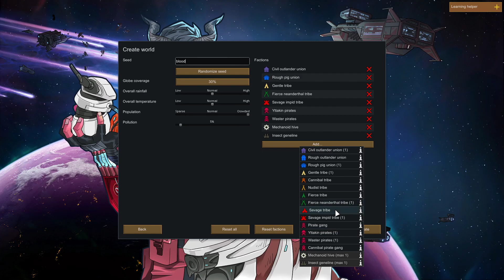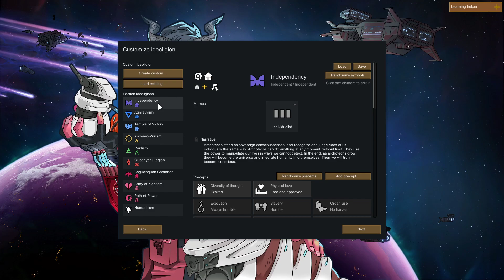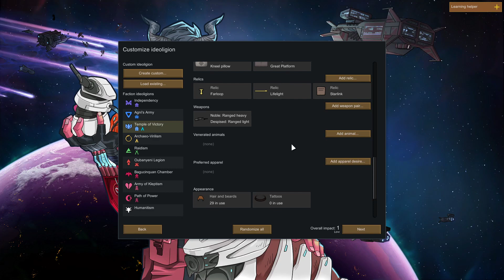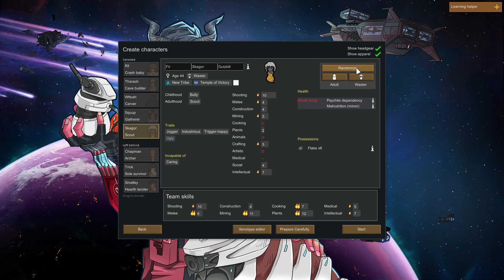rimworld biotech 100 baby #1 starting anew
Why hello, this video is me just starting biotech not sure what my end goal I am thinking 100 babies.. we shall see? THANK YOU FOR 30 SUBS but I want to know what you think about what I should improve.😜

-mods-❣
*Harmony
*core
*Ideology
*Biotech
*HugsLib
*Camera +
*Allow Tool
*RimHUD
*Dubs Mint Minimap
*TradeHelper
*Quick Stockpile Creation
*(1.4 FORK) Eed Prepare Carefully
*Level up!
*(NL) Facial Animation - WIP
*(NL) Facial Animation - Experiments
*Range Finder
*Replace stuff
*Colorblind Minerals by Tiagocc0
*Numbers